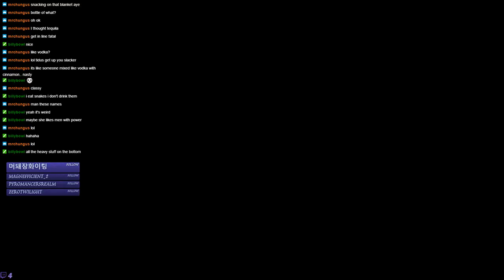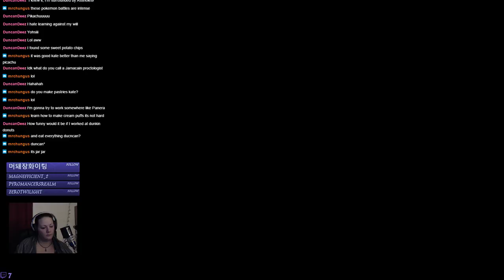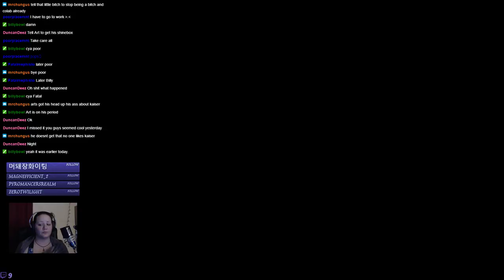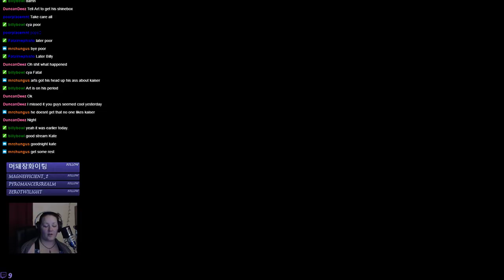Relax and Grind Time